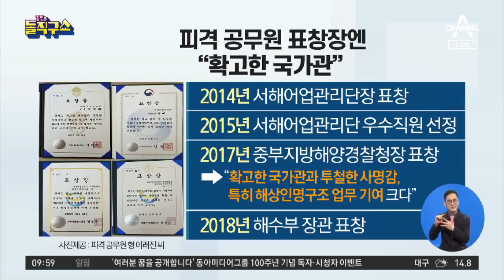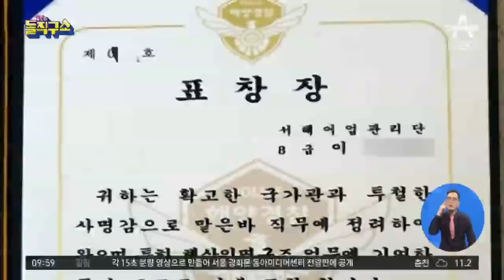유엔으로 간 공무원 피살 사건…北 압박할까? | 김진의 돌직구 쇼 583회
北에 피살 공무원 ＂확고한 국가관＂ 표창 받아

피살 공무원 유족 ＂유엔이 北 만행 조사해달라＂

피살 공무원 유족, 유엔에 조사 요청 '北 억류 사망' 웜비어 부모와 공조 검토도